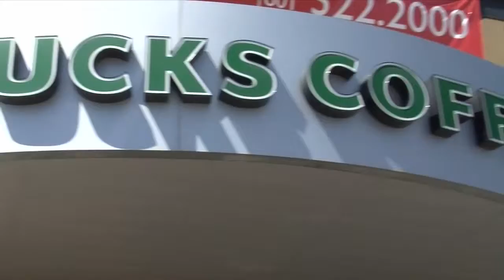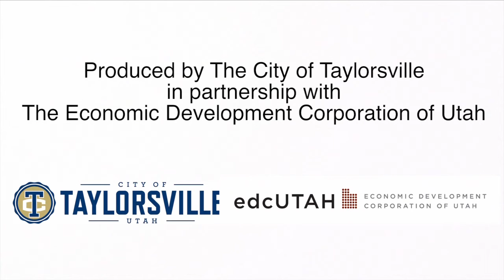Taylorsville Corporate Economic Development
Taylorsville, Utah is centrally located in the Salt Lake Valley. The city's quality of life, business-friendly setting, and central location are the perfect place to locate a business.